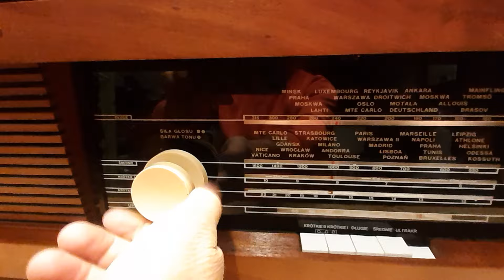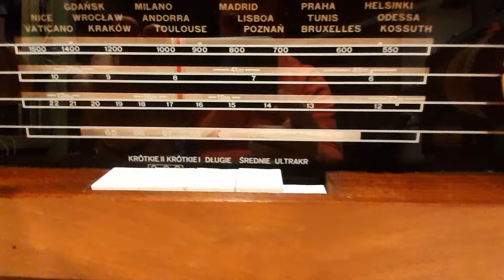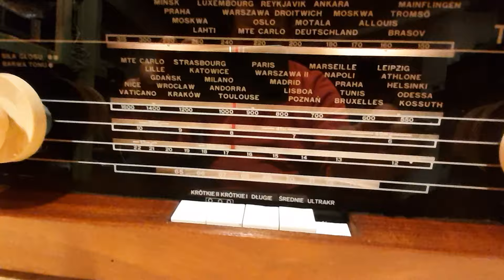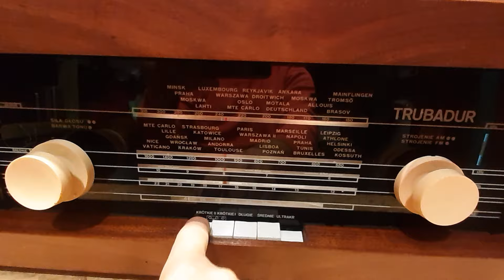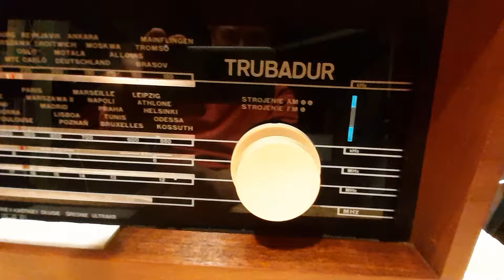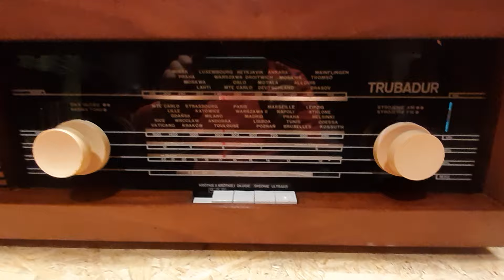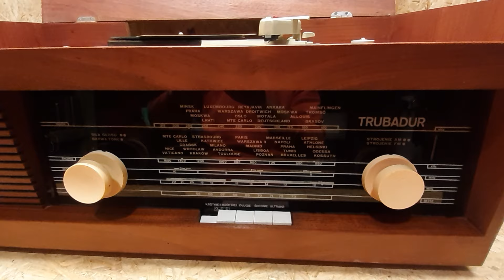Radio lampowe Unitra Diora Trubadur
Witam prezentuję Radio lampowe wraz z gramofonem Unitra Diora Trubadur